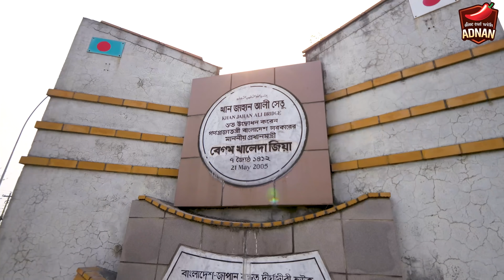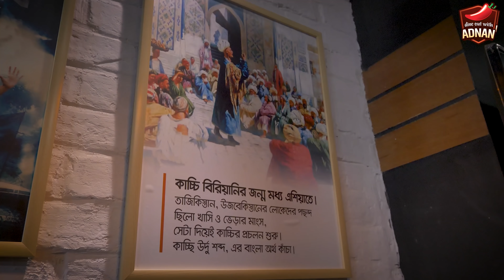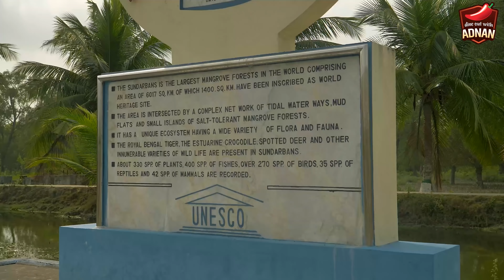খেয়েই শেষ করলাম🔥🔥🔥 Best foods of 2021 YouTube rewind | Bangladeshi food review 2021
Merry Christmas and a very happy new year to everyone!
ওকে, আমার খাবারের চোখ দিয়ে দেখা এই বছরটা বেশ দ্রুতই শেষ হয়ে গেল! কোভিড প্যান্ডেমিকের মাঝে এবছর আমাদের খাওয়া দাওয়াটা একটু কম হলেও পুরো বছর জুরে কিন্তু আমরা বেশ অনেক কিছুই টেস্ট করে দেখার সুযোগ পেয়েছি।

তাই ২০২১ সালের সেরা খাবার গুলোর সেরা মুহূর্তগুলো  নিয়ে youtube rewind bangladesh edition তৈরি করার ইচ্ছেটা দমিয়ে রাখতে পারলাম না। youtube rewind না বলে youtube food rewind বলা যায় আরকি। আমাদের আজকের এই ভিডিওটা মেইনলি হচ্ছে ২০২১ সালের সব ভাইরাল টপিক এর সব ভাল মুহূর্তগুলোর একটা রিওয়ান্ড। এবছরের ভাল মুহূর্তগুলো আপনাদের সাথে এঞ্জয় করতে পেরে অনেক ভাল লাগছে।

So enjoy this throwback 2021 year review video on the best foods of 2021 bangladesh.